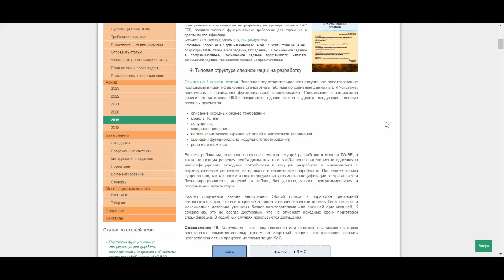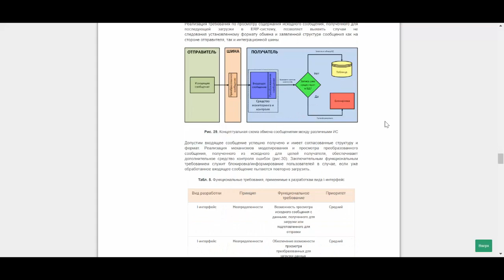Подготовка функциональных спецификаций для разработки ERP-систем (часть 1) (анонс статьи)